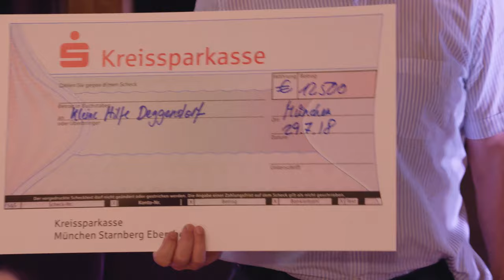Rolf Merz | 1. RoM Golf Charity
Die 1. RoM EAGLES Charity Golf Cup erlöst 35.000,- Euro für wohltätige Zwecke!
Viele Prominente (Ex-)Sportler, Schauspieler und TV-Größen aus den Reihen der EAGLES unterstützten den Initiator und Gastgeber Rolf Merz, der mit großem Herzen und reichlich Enthusiasmus Spenden für wohltätige Organisationen sammelt. So waren bekannte Persönlichkeiten wie ‚Mutter Beimer‘ Marie- Luise Marjan, Fußball-Weltmeister Andreas Brehme, das Volksmusik Kult-Duo Marianne & Michael, Fußball-Ikone Dieter Hoeneß, Opern- und Musical-Star Anna-Maria Kaufmann, die Ski-Asse Michaela Gerg, Heidi und Evi Mittermeier, Ex DFB-Präsident Wolfgang Niersbach, TV-Moderator und Produzent Norbert Dobeleit, Kult-Moderator Werner Schulze-Erdel, Speer-Olympiasieger Klaus Wolfermann, die Golfprofis Martina Eberl und Stephan Gandl sowie die Schauspieler Martin Gruber (Die Bergretter) und Florian Odendahl (SOKO München) im Münchener Golf Club mit von der Partie. Bereits am Vorabend des Golfturniers, der ‚weiß-blauen Nacht‘ mit leckerem Viergang-Menü und unterhaltsamem Live-Entertainment im Clubhaus, zeigte sich das Netzwerk von Rolf Merz aus Geschäftspartnern und Freunden äußerst engagiert und großzügig. Der stolze Gastgeber konnte Marie- Luise Marjan für ihre Stiftung einen Scheck in Höhe von 5.000,- Euro überreichen und den gleichen Betrag nochmal an Frank Fleschenberg, den rührigen Präsidenten des ‚EAGLES Charity Golf Club‘. Dr. Detlev Gück durfte für ‚Die kleine Hilfe Deggendorf‘ gar einen Scheck über 12.500 Euro in Empfang nehmen, den gleichen Betrag, den Rolf Merz dank seiner spendablen Gäste.